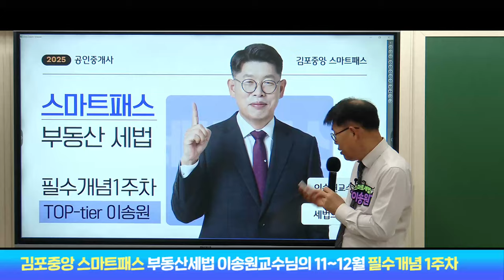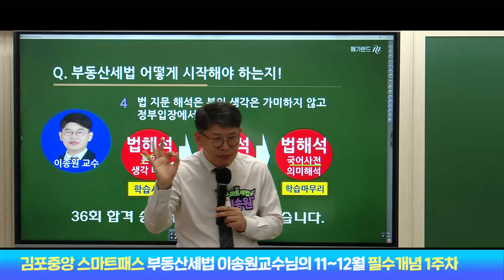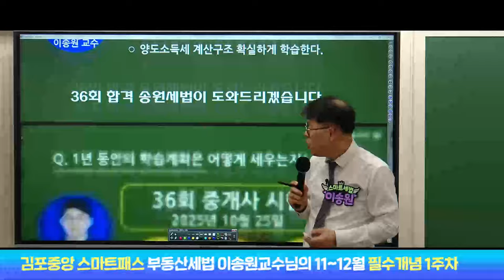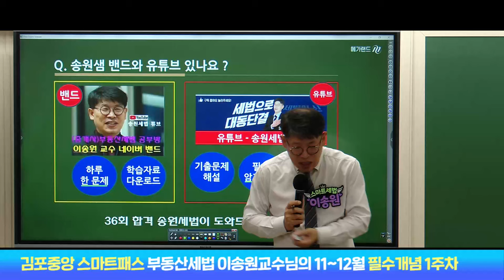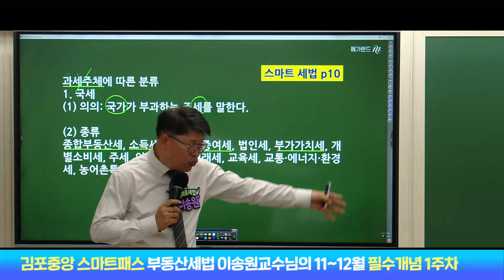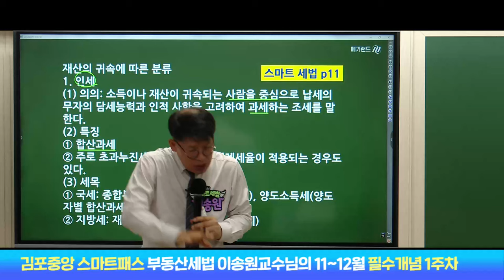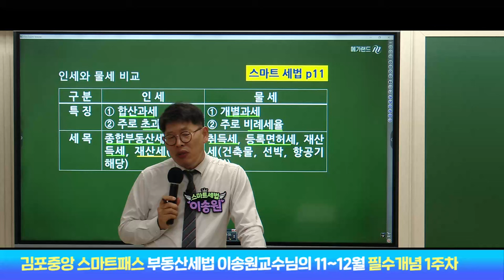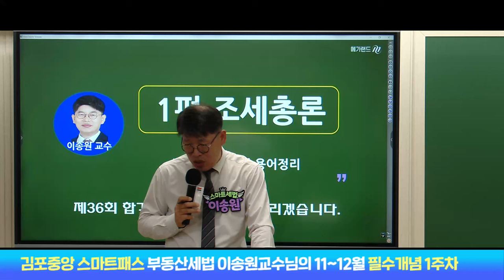🔴공인중개사학원 김포중앙🔴세법의 신! 이송원 교수님의 2025 [스마트패스]-OT, 조세의 특징 및 조세 분류 🎀생생한 현장강의-매주(금) 오전10시, 오후7시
1. 딱 1권만 사용하는 단권화 된 전용 교재 [1타 강사진 직접 집필]
2. 압축된 짧고 굵은 강의와 반복 설명
3. 실시간 라이브 강의 송출과 라이브 이후 별도 QnA 시간 진행